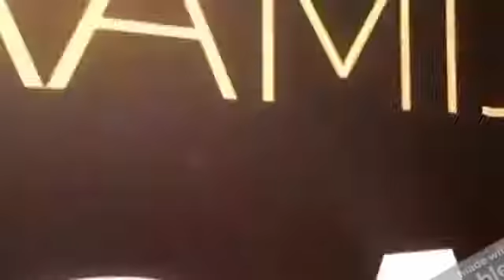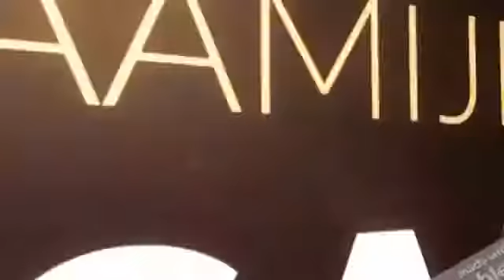War Dag Dag Ah Farmaajo Oo Cadeeyay Kulankii Nairobi Ku Dhex Maray Gudoomiye Ciro